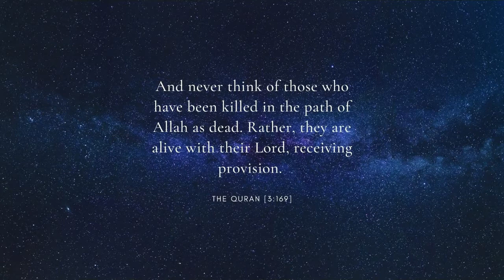The Martyrdom of Turhan Alp | You Were Never Gone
Selam everyone! This is a little tribute dedicated to the death of Turhan Alp.

Listen ad-free with YouTube Premium
Song
You Were Never Gone (From "Teen Wolf")
Artist
Hannah Ellis
Album
TuneCore (on behalf of Independent); Warner Chappell, LatinAutorPerf, CMRRA, PEDL, LatinAutor - Warner Chappell, UNIAO BRASILEIRA DE EDITORAS DE MUSICA - UBEM, and 11 Music Rights Societies